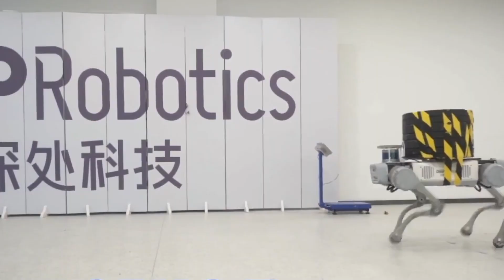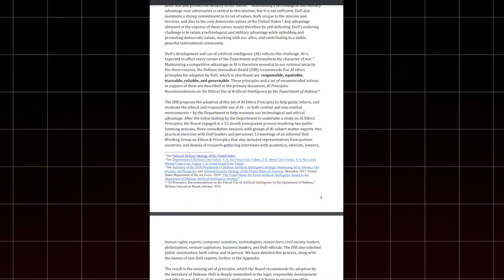Inside Unitree Robotics: Futuristic, or Dystopian?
Unitree Robotics, founded in 2016, has quickly become a prominent player in the world of quadruped robots, often referred to as "robot dogs." Initially designed for commercial and industrial applications, these agile robots have evolved to meet the needs of military organizations, providing capabilities in surveillance, reconnaissance, logistics, and even combat support. In this video, we delve into how Unitree’s robotic innovations are reshaping the landscape of military technology. Unitree Robotics suggestion: focus on military robot "dogs"

Unitree’s robots stand out for their affordability and versatility, making them accessible to a wide range of users, including military forces. Unlike other companies like Boston Dynamics and Ghost Robotics, Unitree’s models offer greater modifiability and customization, allowing for easier integration into various environments and missions. While these robots are primarily used for non-lethal purposes, the growing possibility of weaponizing them has sparked ethical concerns surrounding AI-driven warfare and the potential misuse of autonomous weapons in conflict zones.

As the technology continues to evolve, debates about the ethical implications of autonomous robots in warfare will only intensify. The risk of misuse, proliferation, and accountability in the use of such technology will play a significant role in shaping the future of robotic warfare.